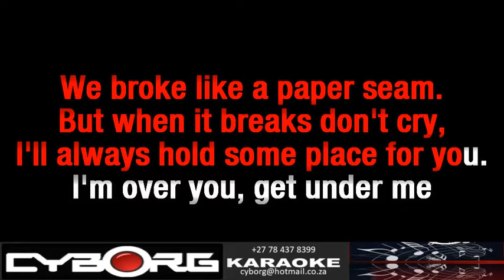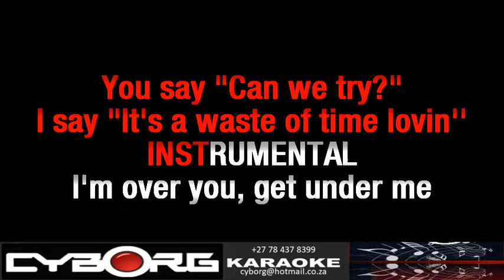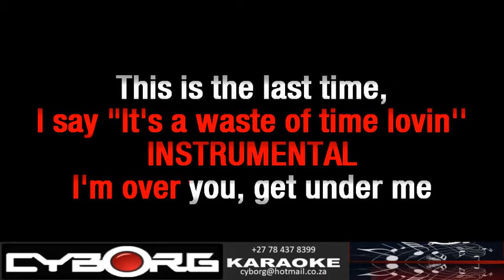FUA - Blossoms - Getaway KARAOKE WBV